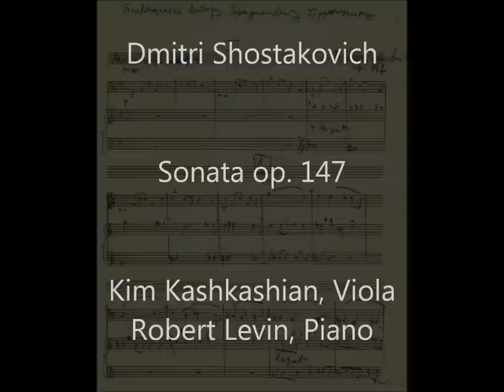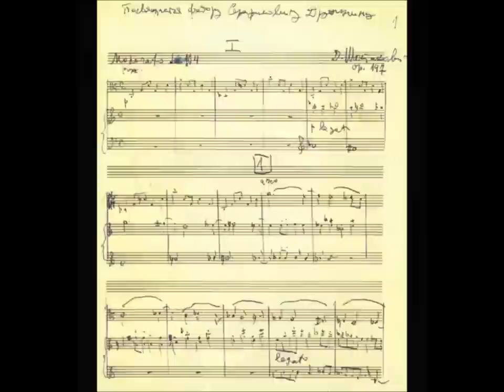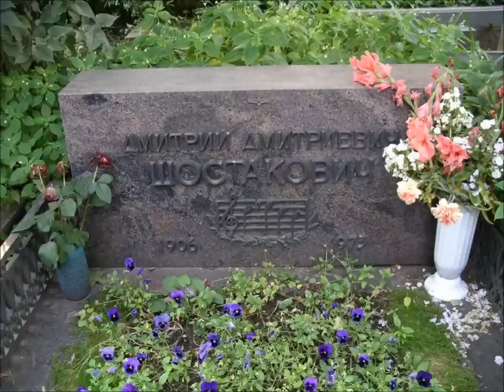Dmitri Shostakovich. Sonata for viola and piano Op. 147. [Complete] Kim Kashkashian - Robert Levin.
Dmitri Shostakovich
Sonata for viola and piano.
Op. 147
Year: 1975

I.- Moderato 00:00
II.- Allegretto 09:12
III.- Adagio 16:29

Kim Kashkashian, viola
Robert Levin, piano

This was Shostakovich's last work, completed about a month before his death. Because of his advanced and painful arthritis, as well as his unsteady hand and bad eyesight, the composer showed an increasing tendency to write sparsely scored orchestral compositions (Symphonies No. 14 and No. 15, for example) and many chamber pieces in his last years, finding their reduced scoring easier to manage. Shostakovich died on August 9, 1975 of heart failure, compounded by advanced cancer of the lungs. He was also aware that he was going blind. For all the suffering he was enduring in his last days, the composer did not invest his Sonata for viola with nearly the morbid and gloomy moods found in most of the late quartets. He himself spoke about the work calling the first two movements merely a "novella," and "scherzo," respectively. He was a trifle more detailed about the finale, however, describing it as "an adagio in memory of Beethoven." He also summed up the music in general as "bright and clear." This last characterization of the work is misleading, as there is a feeling of resignation throughout, even if it is, to an extent, counterbalanced by a strong sense of serenity. In the end, the work seems to be an expression of the composer coming to terms with his ineluctable and unhappy fate.

The first movement, marked Moderato, is mournful, if serene, featuring sparse textures in the piano writing. The central panel (Allegretto) is actually playful in places, though one also finds a healthy dose of acid, typical of so many of the composer's later chamber pieces. There is a Russian, slightly exotic flavor to the music here, as well. The finale is the longest and most substantive of the three movements. Its Adagio marking was a favorite of the composer at this time -- indeed, his Quartet No. 15 (1974) featured six consecutive Adagios. The mood in the finale is less gloomy than in that dark work, and the composer makes a brief reference to Beethoven's Moonlight Sonata.

While much of the work is subdued and uncomplicated, it does offer considerable challenges to the performers. The sonata was premiered privately on September 26, 1975, and publicly on October 1. A typical performance of the Sonata for viola lasts between 35 and 40 minutes.

Text by: Robert Cummings, Rovi